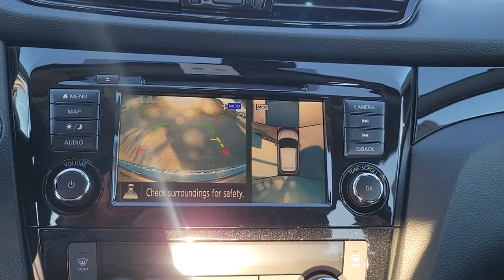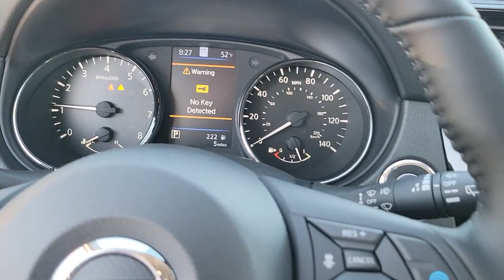2022 Nissan Rogue_Sport St. Petersburg, Tampa, Clearwater, Palm Harbor, Largo, FL 811639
Gun Metallic New 2022 Nissan Rogue_Sport SL available in St. Petersburg, Florida at Crown Nissan. Servicing the Tampa, Clearwater, Palm Harbor, Largo, FL area.

Crown Nissan
5151 34th Street North

What is Live Market Pricing? No pricing games just our best price. We dynamically price our vehicles to be highly competitive and unquestionably fair compared with any vehicle like ours. Confidence and peace of mind. Now thats a sweet value! Plus sales tax tag and titling and dealer service fee of $999.00 which represents cost and profits to the selling dealer for items such as cleaning inspecting adjusting new vehicles and preparing documents related to the sale. Gun Metallic 2022 Nissan Rogue Sport SL 24/30 City/Highway MPG